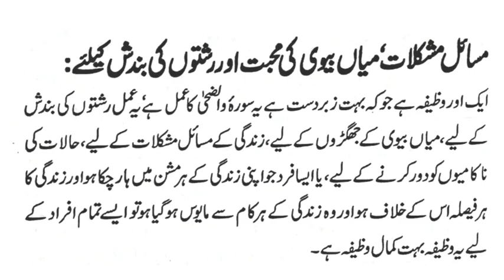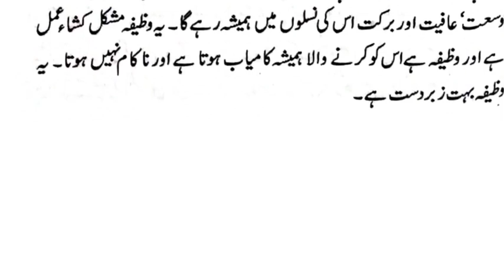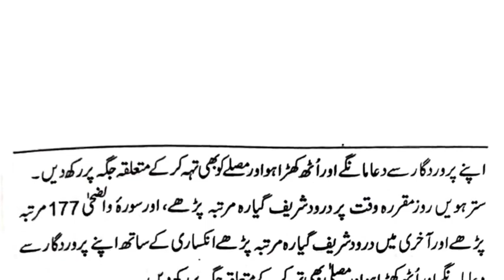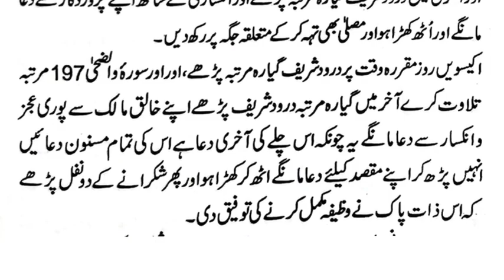masil mushkilat miya biwi ki muhabat aur rishty ki bandish ka toor| couple therepx | family care